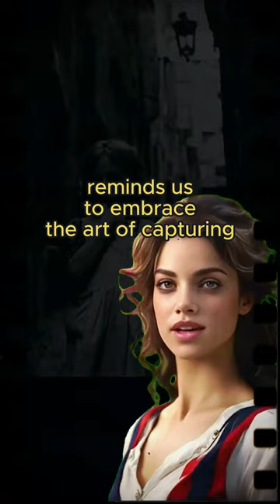Best inspirationalquotes for photographers by Robert Doisneau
📷 Unlock the essence of your photography through iconic quotes of renowned photographers in our latest video. Dive into their wisdom, embrace their insights, and let these words as golden tips guide your lens to new heights.

Elevate your craft with the power of inspiration!